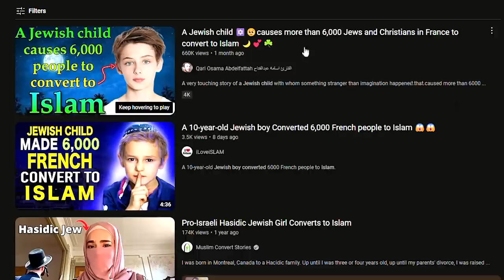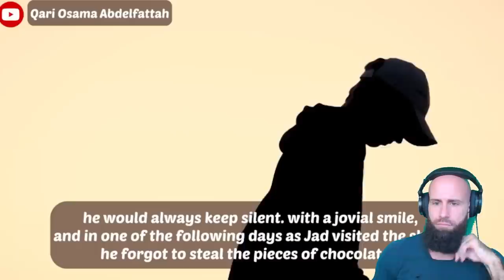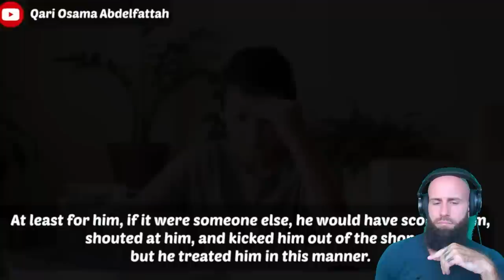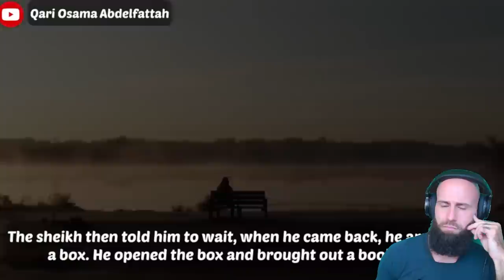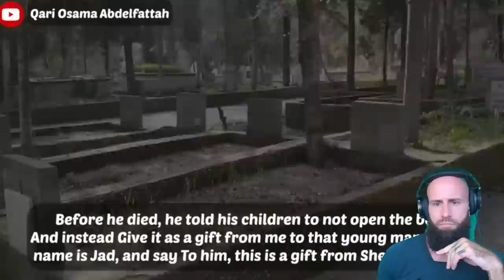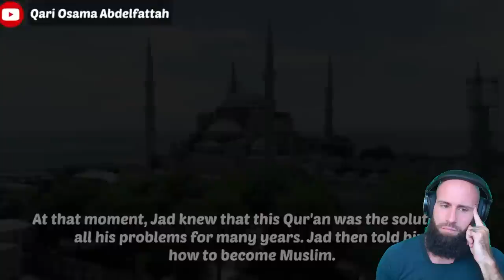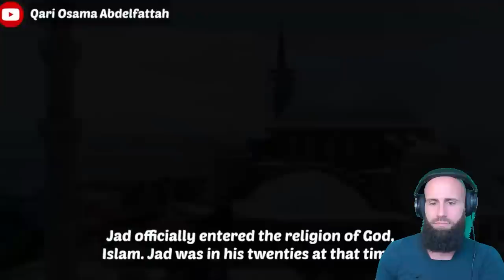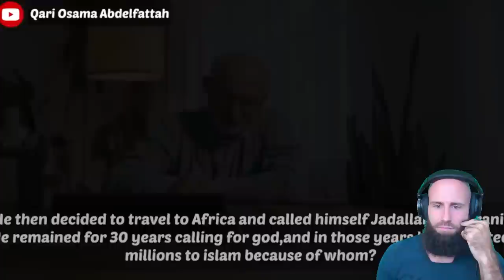6,000+ Jews and Christians in France Shockingly Convert to Islam - Uncover the Reason!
The most valuable gift you can send to your demised loved ones:
A Jewish child ✡️🥺causes more than 6,000 Jews and Christians in France to convert to Islam 🌙💕☘️ Original Video:

A very touching story of a Jewish child with whom something stranger than imagination happened that caused more than 6,000 Jews and Christians in France to convert to Islam.

God bless!